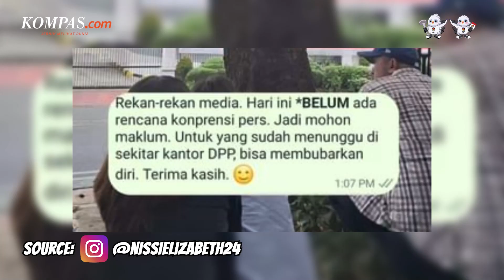Tiada Maaf PDI-P untuk Budiman Sudjatmiko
Budiman Sudjatmiko sempat menjadi sorotan karena mendukung Prabowo Subianto sebagai calon presiden di Pilpres 2024. Padahal, partainya, PDI-P, sudah menetapkan capres yang diusung yakni Ganjar Pranowo.

Budiman bahkan membentuk barisan relawan pendukung Prabowo bernama “Prabu” dan mendeklarasikan dukungannya di Marina Convention Center, Kota Semarang, Jawa Tengah, pada Jumat (18/8/2023).

Akibat dukungan terang-terangan ini, PDI-P memberikan opsi kepada Budiman untuk mundur atau menerima sanksi pemecatan.

Penulis Naskah: Nissi Elizabeth
Video Jurnalis: NIS, HAM, FIR, MIC
Host: Nissi Elizabeth
Video Editor: Bagus Wahyudi
Produser: Rakhmat Nur Hakim